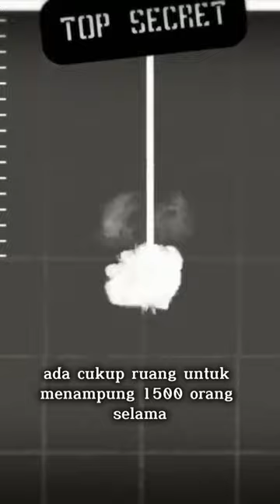The Facts of 33 Thomas Street Building | The NYC Skyscraper Without Windows | World Facts Center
Remember the strangest skyscraper in New York? The facts can shake the world!
33 Thomas Street is a building in downtown Manhattan, New York. This 550-foot tall building is considered the strangest because of its unusual shape.

1. A high security data center will be used in the existing area of this building.
2. According to an exclusive report made by The Intercept in 2016, 33 Thomas Street, which was built in secret, was designed to withstand an atomic blast.
3. With 29 floors, including three basement floors, there is enough space to accommodate 1,500 people for two weeks during a disaster. However, its ultimate goal is not to save human lives, but to maintain critical telecommunications infrastructure.
4. Designed by John Carl Warnecke & Associates, the vision for this building was to create a communications bastion for the 20th century.
5. This project was spearheaded by the New York Telephone Company, a subsidiary of AT&T. As a long-distance call processing center, this skyscraper is considered the largest in the world.
6. As a result of the investigation, 33 Thomas Street was more than just a telecommunications center. Codenamed TITANPOINTE, it appears to be a site monitored by the National Security Agency (NSA).

This Channel is All About Facts, Knowledge and Motivation. You'll get all types of Amazing, Random, Mysterious, Horror, Ghosts, Knowledgeable and Motivational Facts..✨

Please Share this Channel to your Friends and Family..